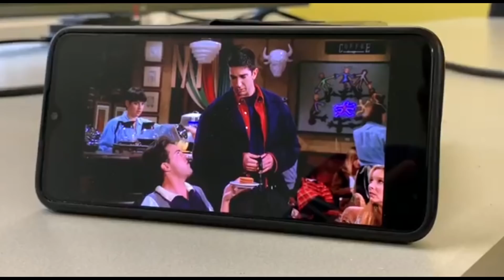Come Again | Mini Bytes | Certified Rascals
Not so uncommon ;)